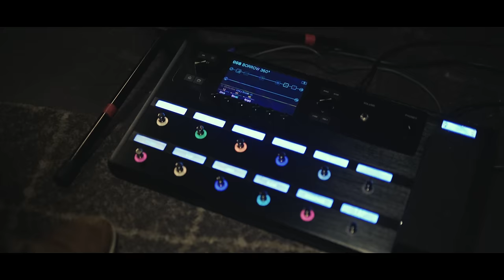Josh Wilson - "Borrow (One Day At A Time)" - The Solo Experience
All instruments played, recorded, and looped by Josh Wilson.  All looping done in Ableton Live 10 and automated using IAC Driver.

Gear Used:
MacBook Pro
Line6 Helix
Keith McMillen Bop Pad
Fender Offset Telecaster
Taylor 314KCE Limited Edition
Fender Jazz bass
Akai MPK249 keyboard
Akai RED MPK Mini keyboard
Gretsch Catalina Custom drum kit